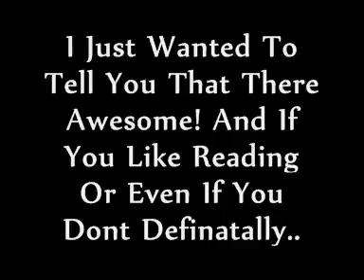Twilight.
If anyone HAS read the story and would like the first chapter on Twilight in Edwards point of viewleave me a message and i'll send you the link =]

Please read it its AWESOME!!
Thanks,

Jenny.